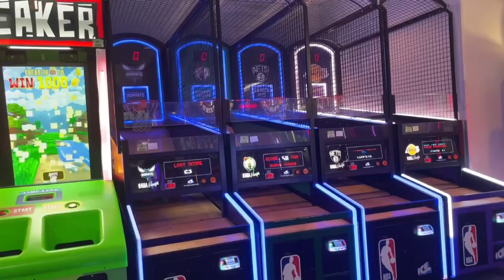Frankie's Fun Park - North Charleston, South Carolina